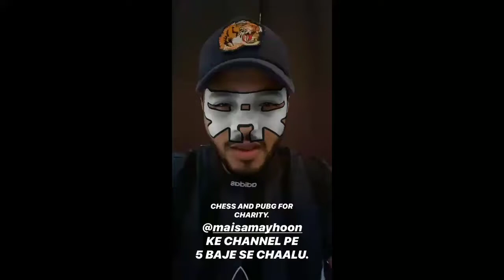Raftaar ,mortal , harsh baniwal , carryminati reaction on carryminati delete video ???